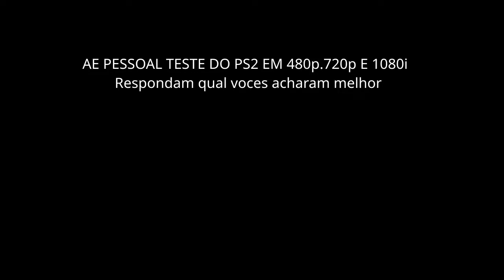Comparativo de Gráfico PS2toHdmi DBZ Budokai 3 em 480p x 720p x 1080i - Playstation 2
Vídeo comparativo do ps2 to hdmi da bitfunx do jogo dbz budokai 3 em 480p ,720p e 1080i playstation 2 em HD,espero que tenham gostado do vídeo